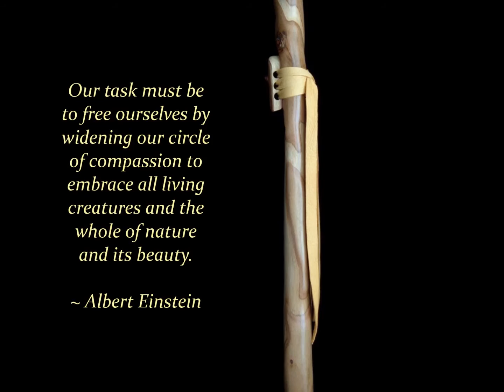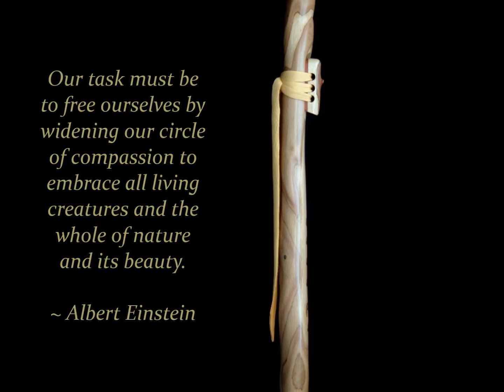Dryad Flutes: Lemon Eucalyptus Branch Flute G#m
Eucalyptus trees are used traditionally for the making of didgeridoos.  They can also make beautiful branch flutes, this from a Lemon Eucalyptus Corymbia citriodora, the bark of the branch having been sanded smooth in natural patterns to contrast with the finely finished wood grain.  Measuring 19¾" in length, she is clearly and sweetly voiced to a mid-range, concert/recording quality G#m pentatonic scale, modes 1 & 4, playing three upper register notes.   As with all Dryad Flutes, the branch has been bored out unsplit, maintaining its natural strength and beauty, augmented with touches of abalone shell inlaid into a few small knots.  Deer leather lacing secures the bird to her nest.  To help prevent wetout, the bird has been fitted with a cedar shoe, and a drain hole, covered by the lacing, has been designed into the air chamber.  The branch for this flute was respectfully gathered from a Lemon Eucalyptus tree that had been cut down for a development. The spirit of that tree lives on now through this beautiful, one of a kind branch flute.